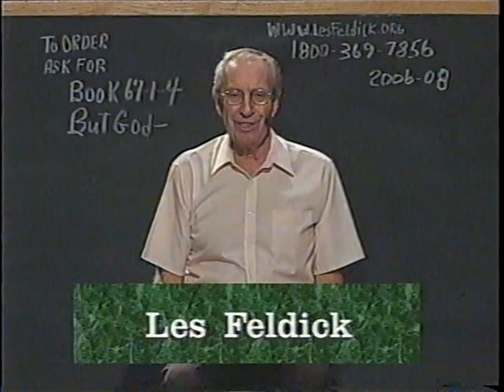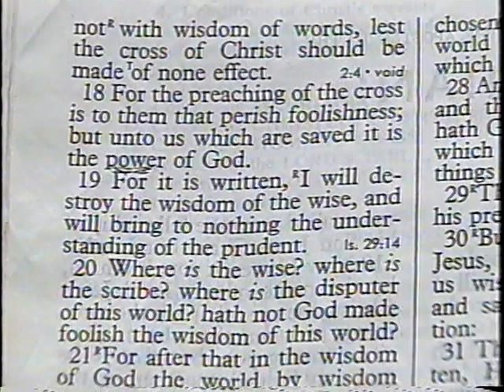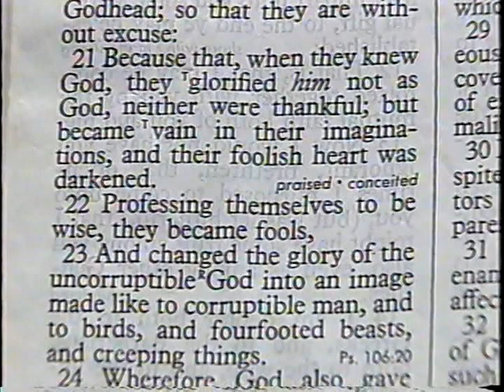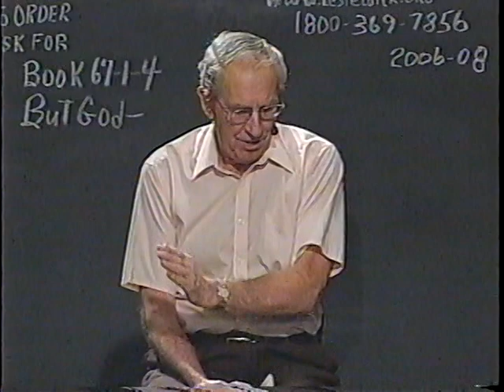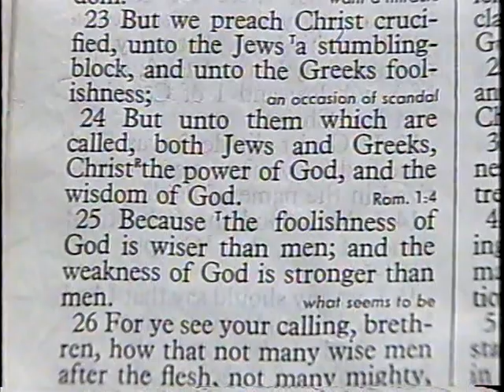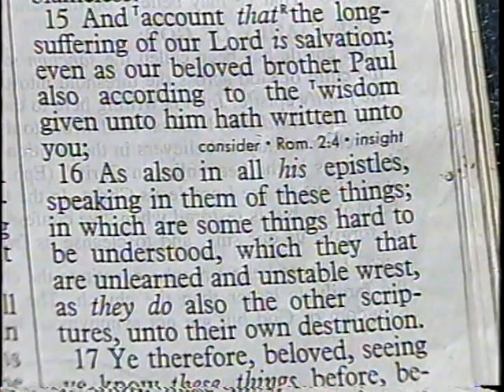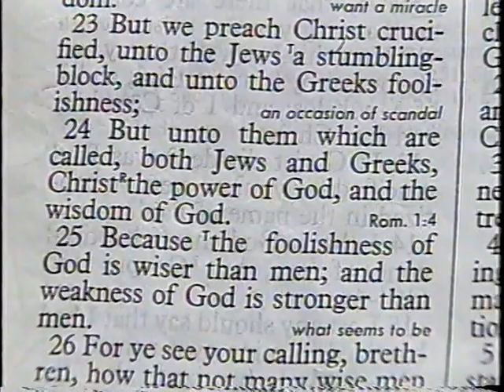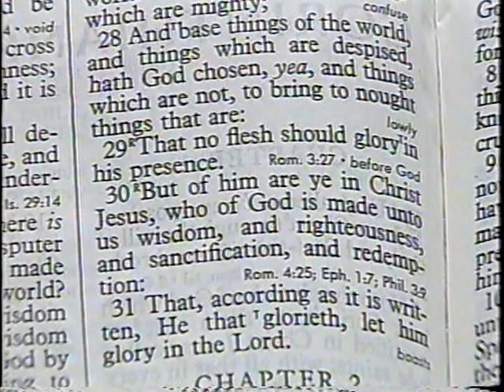796 - Les Feldick Bible Study - Lesson 1 Part 4 Book 67 - But God! (Where Sin Abounded) - Part 4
BUT GOD! (Where Sin Abounded) – Part 4
Rom. 5:20, Rom. 6:22, I Cor. 1:23, I Cor. 1:27
Okay, we’re still on the “But Now’s, But God, But – whatever.”  In our last program, we just got started with the next one that we want to look at.  It’s in I Corinthians chapter 1 and I’m heading down to verse 23 where Paul said, “But we preach Christ crucified.”  You know, this is the thing that I cannot comprehend, and I still run into it all the time. Why do people detest Paul and his epistles?  And if they don’t detest him, they at least ignore him.  Why?  In fact, we were just talking about it at break time. Why is Christendom so adamantly against Paul’s gospel of salvation?  Paul isn’t elevating himself.  He’s lifting up the crucified and resurrected Christ.  I just can’t comprehend it.  But it’s evident almost everywhere we go.
All right, back to I Corinthians chapter 1 and we might as well retrace our steps in the closing minute of our last program.  Let’s go down to verse 17 where, contrary to John the Baptist who was sent to baptize the Jews with “the baptism of repentance,” Paul goes on the other side of the coin and says:
I Corinthians 1:17a
“For Christ (Not some man, not some organization, but Christ Himself) sent me not to baptize, but to preach the gospel:…”  Now, isn’t that simple?  To preach the gospel of salvation, and that’s all it takes. Because when the gospel of salvation that Paul preached takes a hold of people, it transforms lives.  All right, so he was sent to--
I Corinthians 1:17b
“…preach the gospel: not with wisdom of words,…”  Not as a showoff order, not as a pulpit pounding preacher.  I think Paul simply laid out the truth in language that anyone could understand.  In fact, on our Aegean cruise, Bill, didn’t you appreciate when the fellow dramatized Paul?  I was really impressed with the young man. He was dressed as Paul probably was dressed and believe it or not, in one of his dissertations, he quoted almost, not quite, but almost verbatim all of I and II Timothy. It was like a sermon.  I mean, I just soaked it up.
Well, same way here.  I don’t think Paul ranted and raved at people.  I don’t think he tried to show his intelligence.  He didn’t try to show people how much more intellectual capacity he had. He simply got down on the ordinary man’s level and preached the gospel that “Jesus died for our sins, was buried, and rose again.”  All right, now let’s read on.  Verse 18, this is why he preached the gospel.
I Corinthians 1:18
“For the preaching of the cross (the death, burial, and resurrection of Jesus Christ) is to them that perish (the lost world, it’s a bunch of) foolishness; but unto us who are saved it is the power of God.”  And as I mentioned in my closing remarks in the last half-hour, the power that it took to save every one of us in this room; the power that it took to save all of you out there in television; it was a power exhibition. How all of the forces of sin and death and Satan were broken when He brought us into salvation.  All right, now let’s read on in verse 19.
“For it is written, (Now, he goes back to the Old Testament.) I will destroy the wisdom of the wise, and will bring to nothing the understanding of the prudent. 20.  Where is the wise? where is the scribe? where is the disputer of this world?  Hath not God made foolish the wisdom of this world?”
Now again, Bill, I’m picking on him because I know he was along on the cruise with us.  You remember at Mars Hill, Bill, there was only one big bronze plaque, and it wasn’t to any of the Athenian philosophers.  It wasn’t to Archimedes. It wasn’t to Homer. It wasn’t to any of the others.  Who was it to?  Paul.  Here’s this brass plaque commemorating that it was on this Mars Hill where the Apostle Paul confronted the intellectuals of his day.  Whenever you read these verses, this is what you have to understand. All of the intellectual big-wigs of Athens came to nothing.  They aren’t even remembered by the secular world for tourist’s sake on Mars Hill. But here’s this bronze plaque commemorating the Apostle Paul.  This is exactly what I think he’s referring to.
I Corinthians 1:21a
“For after that in the wisdom of God the world by wisdom knew not God,” Now, I’ve got to think.  Let’s go back to Romans, and I think it’s in chapter 1.  Romans chapter 1 verses 21 and 22.  Now, don’t get me wrong.  I don’t ridicule educated people.  That’s not the point.  The only time I make it a point of ridicule, is when they think their education is superior to the Word of God.